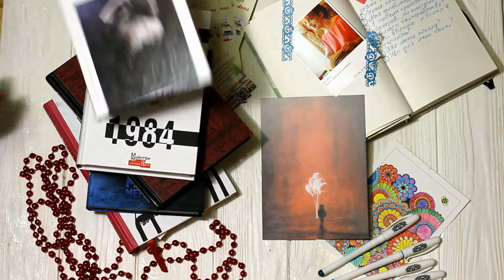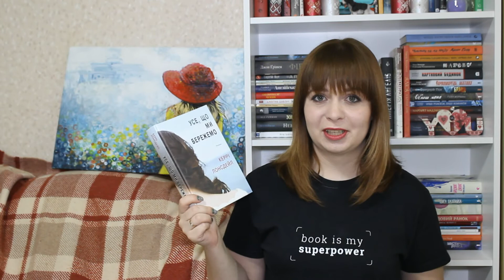Керрі Лонсдейл "Усе, що ми бережемо"| Огляд книги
Це неймовірний роман, який тримає до останньої сторінки. В день весілля молода жінка ховає нареченого. Однак, виявляється, що він може бути живим!
Як це сталося й що ховають родини від світу. Усе це у книзі!

Якщо хочете чимось мене потішити:
Луцьк, Нова Пошта, Склад №15
або
43026, Луцьк, Кравчука 15/28

То найбільша радість буктюбер